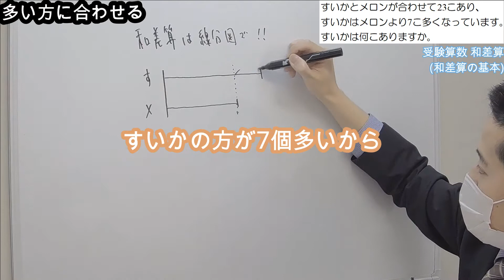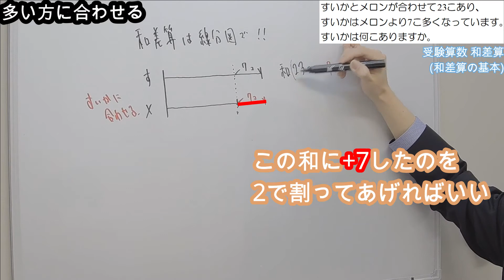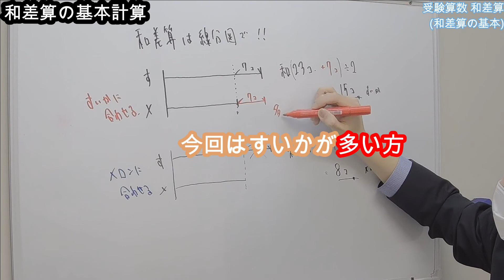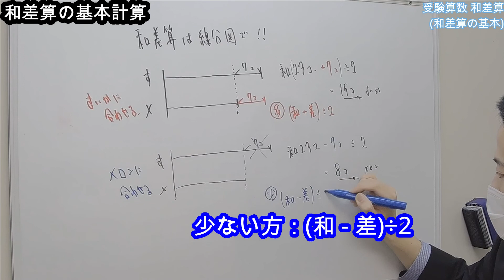【受験算数】和差算：和差算の基本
■問題文全文
すいかとメロンが合わせて23こあり、すいかはメロンより7こ多くなっています。
すいかは何こありますか。

■チャプター
0:00 オープニング
0:05 問題文
0:15 問題解説：多い方に合わせる
1:44 問題解説：少ない方に合わせる
2:23 和差算の基本計算
3:22 名言

【受験算数】和と差に関する問題：甲乙が射的をし、的中時は甲4点乙5点の得点、的中しないと甲2点乙3点の失点となる。甲乙が20発ずつ発射し、で合計28発が的中、甲が乙より20点多い。甲の的中した数は？